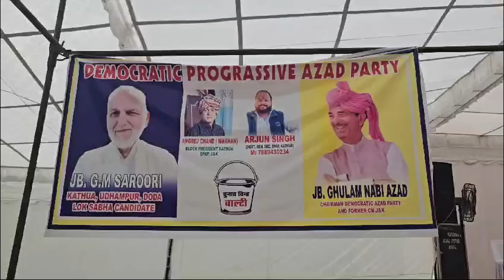GM Saroori filed his nomination for Udhampur Lok Sabha seat